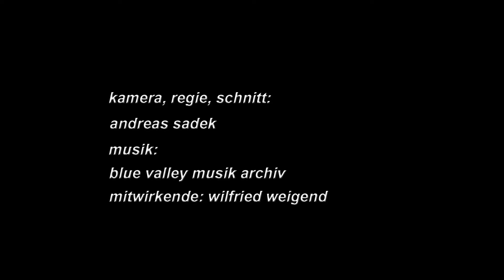Das Schneeprofil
by Andreas Sadek